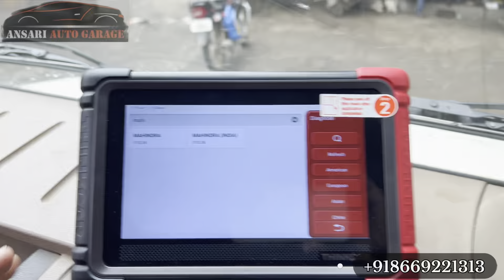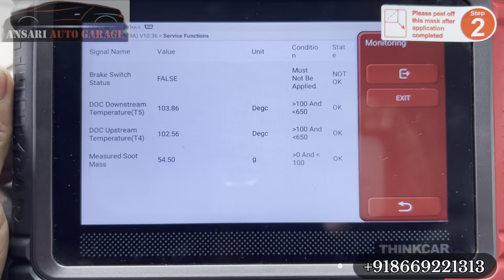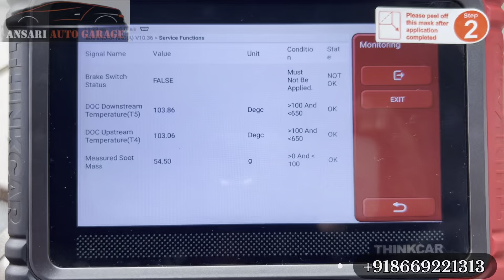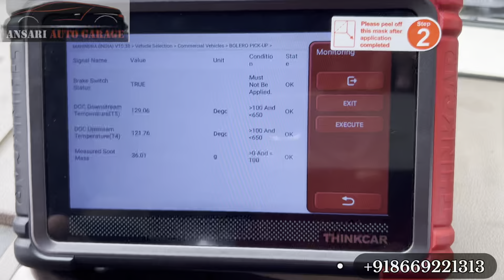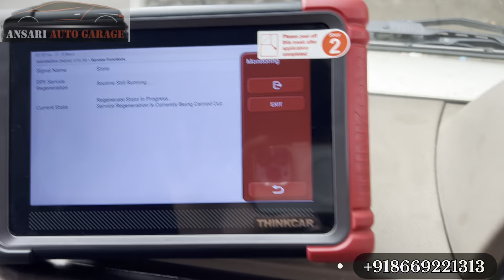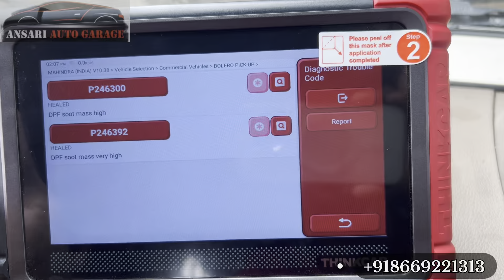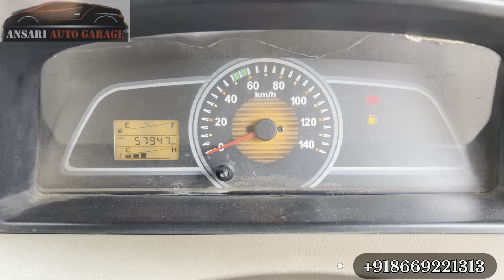Dpf Regeneration soot mass high Mahindra Bolero Pickup Bs6 By Thinkcar Lite 2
Office:- Jalgaon Maharashtra
Add:- Near Sai Baba Mandir Paldhi Kh Jalgaon Maharashtra Pin-425103

Office:-Patna Bihar
Add:- Near Shanti Timber Anisabad Patna Bihar
Pin-80002

Thinkcar Thinktool Lite 2 Unboxing Smart Daignostic Tool
Car Scanner Kon Sa Lena Chahiye ?
Thinkcar 3 Year Update Tool Master, Lite, Reader Smart, Reader HD, Master X, CanBoxPro

PCM TOOL SM2 PRO INLINE 6 VC-2.0 THINKCAR ALL PRODUCTS WITH FILE WITH SUPPORT
Dcm7.1ap Ecu Read On Table By Open Port with Pcm flash

Md1 Ecu Read & Write On Table By PCM Flash
 Daigzone Pro
Hyundai Venue Dpf Regeneration By Thinkcar Reader Smart Scan
Reader Smart Scan Scam Alert Froud से बचें
Hexprog2
Tata & Mahindra Software With Open Port 2.0 Best Price Full Details Video
ismart iflash i Secure Mahindra Original Software With Open Port2.0 Best Price
 (OBDSTAR)‎@AnsariAutoGarage
MD50 AirBag Reset Tool Full Stock Available Most Power Full Airbag Tool (OBDSTAR)‎@AnsariAutoGarage

🪛JDaig Electrical Circuit Tester & Diagnostic tools Best Price @AnsariAutoGarage
Swift J10 ECM Read & Write Data From Ktag How to read and write data from Ktag @AnsariAutoGarage

Thinkcar thinktool Reader Hd Master Lite Best Price With Technical Support Free ThinkcarAll Products
Reader 7 या Smart Scan Indian Version Unboxing
Big Offer Thinkcar Thinktool Reader Smart Scan Indian Version Lifetime UPDATE Free With Bs6 UPDATE
Thinkdiag 4.0 Original Software SPECIA
Bs6 Tata Mahindra Update
ECM Unlock By Thinktool Reader Smart Scan
Auto Expo 2023 India Delhi
Thinkcar thinktool Reader Smart Scan Reader 7 Unboxing  Best Diagnostic tool
Thinkcar thinktool Reader Smart Scan With Lifetime UPDATE Free Thinkcar Reader 7
Thinkdiag 4.0 Thinkdiag 5.0 Thinkdiag 2 Thinkcar 4.0 Original Software Diagzone Pro V2 With Support
Mahindra Bolero Bs6 Dpf soot mass very high Dpf Regeneration
Mahindra Bolero Bs6 DPF Regeneration By Autel 508 Bolero Bs6 Regeneration कैसे करें।

B2F4400 No Ecm Challenge Ems Ecu Unlock Mahindra Bolero Pickup P1832,P183B,B2F4500‎ @Technical Auto tech
P0001 Metering Unit Open Load Error Problem Solution Mahindra Bolero Pick-up
BoleroPickup StartingProblem    P0183 Fuel temperature senor above maximum limit technical
P1B87,P1C87 Rail Pressure PositiveGovernorDeviationError in metering unit Mode Bolero Pikcup Starting Problem
P0335 Crankshaft Sensor No Signal Error
P268DP1B87,P1C87 Rail Pressure PositiveGovernorDeviationError in metering Bolero Pikcup Starting Problem
bolero Dpf Regeneration
Mahindra Bolero Dpf Regeneration
Mahindra Bolero Bs6 DPF Regeneration
Bolero bs 6 Dpf Regeneration
Bolero Pickup Bs6 Dpf Regeneration
Bolero Pickup dpf Regeneration
dpf soot mass very high
dpf soot mass high
assletor padal Problem Solution Mahindra Bolero Pickup
Mahindra Bolero Pickup Rpm Acclator problem Solution
Mahindra Bolero Assletor padal Fault Code